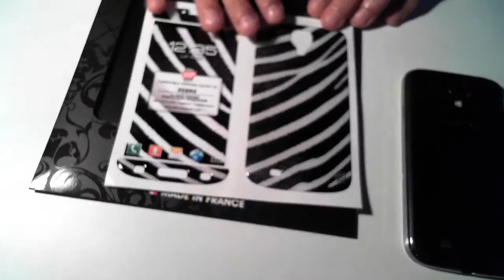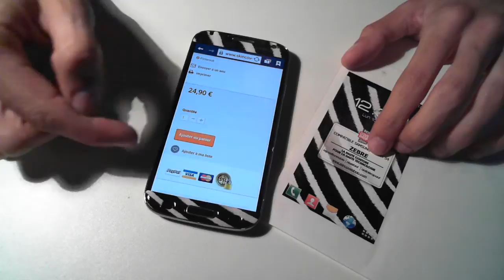Installation of a protection Skincover + downloads the perfect wall screen.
Comment installer sa protection Skincover face arriere + face avant.
Comment télécharger son parfait fond d'écran.

Depuis 2011, Skincover® Paris crée et fabrique, en partenariat avec des artistes de différents horizons, des protections Skincover®100% made in France. L’objectif ? Personnaliser et protéger vos Smartphones, tablettes et laptops sans les dénaturer.
L’avantage ? La technologie utilisée par Skincover® Paris rend les produits antidérapant à tel point qu'ils adhèrent à toutes les surfaces lisses et vitrées. Une coque ? Un sticker ? Mieux ! Un Skincover® !

Skincover ® Paris
La Haute Couture Pour La Haute Technologie ®

The objective? Personalize and protect your Smartphones, tablets and laptops without distorting them.
The advantage? The technology used by Skincover ® Paris makes products anti-skid to such a point that they adhere to all the smoother and glazed surfaces. A case? A sticker? Better! Skincover ®!

Desde 2011, Skincover ® París crea y fabrica, en colaboración con artistas de diferente horizonte, Skincover ® 100 % fabricacíon Francesa.
¿ El objetivo? Personalizar y proteger sus Smartphones, tabletas y laptops sin desnaturalizarlos.
¿ La ventaja? La tecnología utilizada por Skincover ® París devuelve los productos antideslizante hasta tal punto que se adhieren a todas las superficies lisas y vítreas. ¿ Un carcasa? ¿ Un pegatina? ¡ Mejor! ¡ Skincover ®!

Music

Goodluxe - Welcome Mix